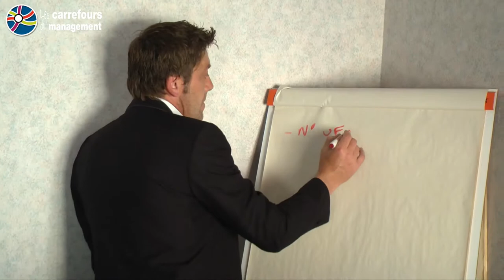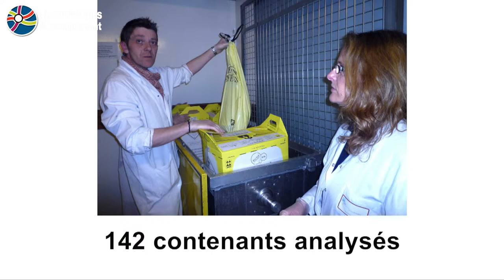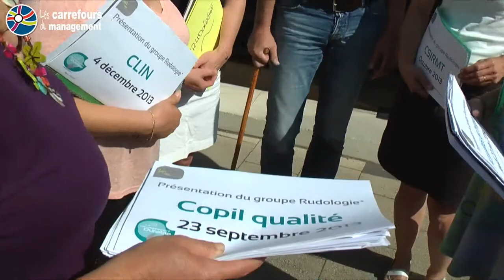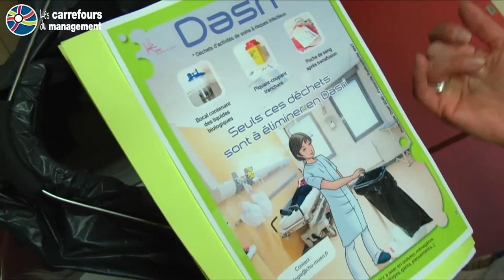La rudologie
Projet présenté par la Direction des Services Economique et Logistique aux Cadr'Actions 2015.

Cadr'Actions est une cérémonie destinée à valoriser les initiatives managériales entreprises dans chaque pôle et direction dans le respect des valeurs portées par le CHU-Hôpitaux de Rouen.